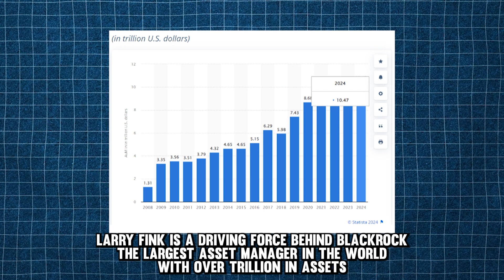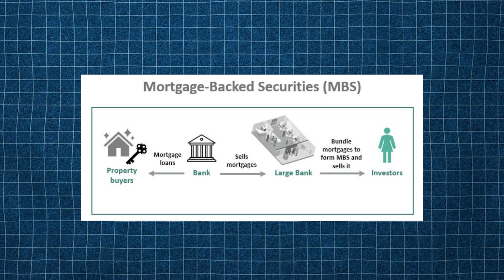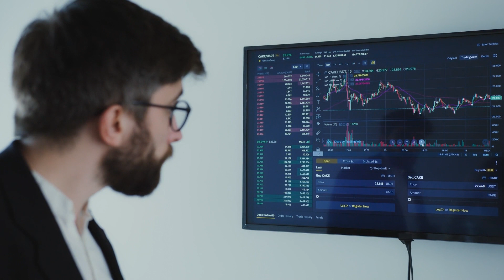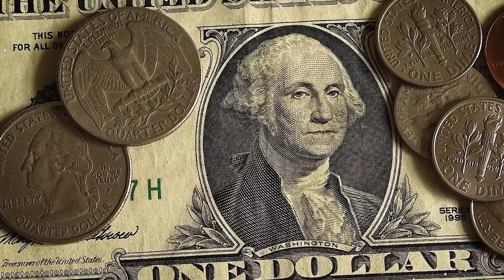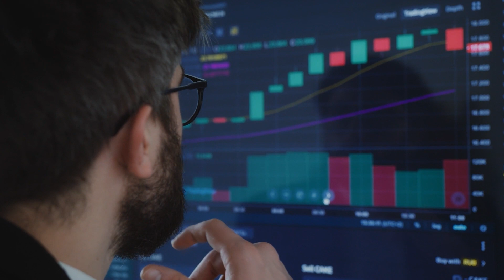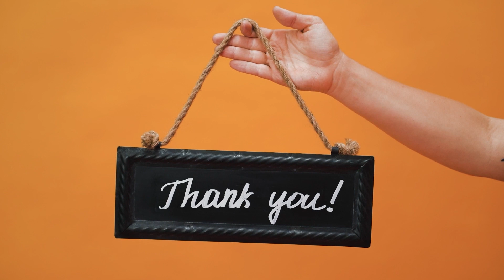Why Larry Fink is Dodging the $10 Trillion Question – Here’s the Truth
Discover the untold secrets of Larry Fink, the mastermind behind BlackRock's $10 trillion empire.

Larry Fink BlackRock
BlackRock sustainability
Larry Fink annual letter
BlackRock tokenization
Larry Fink Bitcoin ETF
BlackRock infrastructure deal
Larry Fink long-term investing
BlackRock retirement crisis
Larry Fink economic outlook
BlackRock ESG initiatives
Larry Fink shareholder letter
BlackRock future investments
Larry Fink asset management
BlackRock private equity
Larry Fink global economy
BlackRock investment strategy
Larry Fink market insights
BlackRock capital markets
Larry Fink financial stability
BlackRock climate change
Larry Fink sustainable finance
BlackRock digital assets
Larry Fink economic predictions
BlackRock leadership
Larry Fink BlackRock acquisitions
Larry Fink G7 debt issue
BlackRock infrastructure investment
Larry Fink private markets
BlackRock economic recovery
Larry Fink on 2% inflation target
BlackRock digital finance
Larry Fink on oil industry backlash
BlackRock sustainability strategy
Larry Fink on market volatility
BlackRock long-term investment strategy
Larry Fink economic forecasts
BlackRock ESG investment
Larry Fink on global markets
BlackRock asset allocation
Larry Fink on tokenization
BlackRock investment outlook
Larry Fink on climate change
BlackRock CEO interview
Larry Fink on financial regulations
BlackRock investment priorities
Larry Fink annual letter highlights
BlackRock portfolio strategy
Larry Fink on retirement savings
BlackRock CEO on digital assets
Larry Fink BlackRock recession prediction
BlackRock mergers and acquisitions
Larry Fink bond market outlook
BlackRock on US presidential election
Larry Fink economic acceleration
BlackRock quarterly earnings report
Larry Fink on digital currency
BlackRock's private equity strategy
Larry Fink infrastructure investments
BlackRock's ESG performance
Larry Fink on climate action
BlackRock financial regulations
Larry Fink global economic recovery
BlackRock's capital allocation
Larry Fink economic strategy
BlackRock's approach to inflation
BlackRock's investment priorities
Larry Fink on retirement crisis
BlackRock asset management
Larry Fink on market stability
BlackRock investment growth
Larry Fink financial outlook
BlackRock's long-term strategy
BlackRock financial regulations
BlackRock's capital allocation
BlackRock's investment priorities
BlackRock asset management
BlackRock investment growth
BlackRock's long-term strategy
Larry Fink on technological innovation
Larry Fink political view
Larry Fink AI investment infrastructure
BlackRock major infrastructure deal
Full interview with Larry Fink
Larry Fink long-term investment strategy
Jim Cramer reacts to Larry Fink's letter
Larry Fink on tokenization of assets
Larry Fink G7 debt problem
BlackRock inflation strategy
Larry Fink retirement crisis prediction
Larry Fink market outlook
Larry Fink economic forecast

Our videos are crafted primarily for your entertainment and information purposes only. Be aware that due to the dynamic nature of information, some facts or figures might change post-production.

All the content you see is created by our dedicated research and editing team. Reproducing it without permission is not allowed. We gather our data from numerous sources including - trusted statistical websites, media sources, forums, and community interactions, ensuring you get well-researched content.

DesertRose Business does not hold the title of a certified financial advisor. Investing in the stock market or other assets carries inherent risks, and viewers must seek counsel from qualified professionals such as accountants, financial planners, or legal advisors before taking any action based on the material presented in this video.

Individual research and a well-thought-out strategy are crucial when evaluating companies and making investment decisions. DesertRose Business disclaims all responsibility for any financial losses or damages resulting from reliance on the information provided in this video.